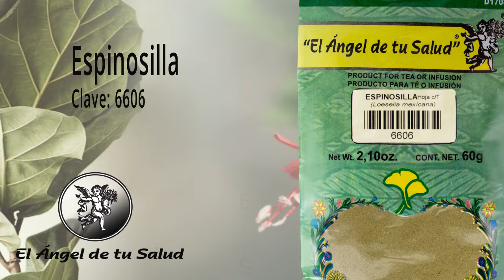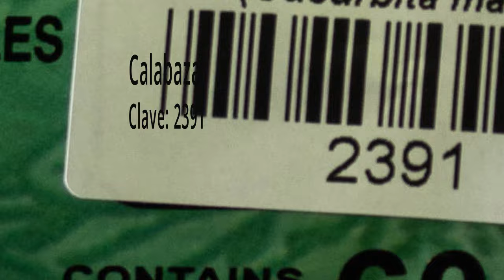FÓRMULA HERBOLARIA PARA TRATAR CÁLCULOS RENALES DE OXALATO DE CALCIO